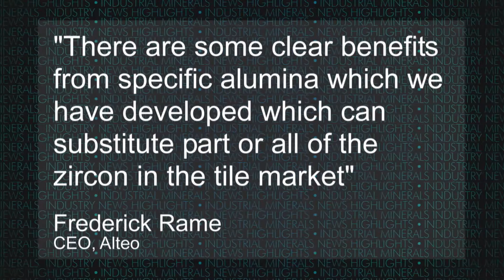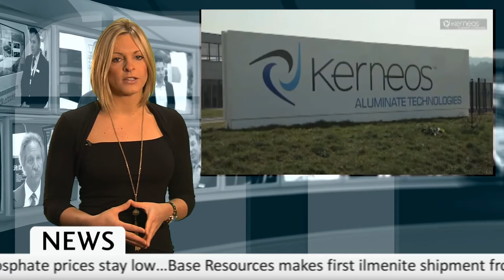Industrial Minerals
This week Industrial Minerals TV brings you an alumina special, featuring news from Alteo, Almatis, Kerneos and Nabaltec.

Alteo, the speciality alumina producer based in France, has said that it continues to eye new markets outside of Europe, in particular the Middle-East and India.

Leading speciality alumina producer Almatis says that it believes it will see growth in 2014, as demand for high quality refractory products returns.

Kerneos, the global leader for calcium aluminate cement, has developed a new product called CMA72, which will be used in the refractory industry.

And, Germany-based Nabaltec, a leading flame retardant producer, is pushing forward with its ambition to be a leading manufacturer of fine precipitated hydrate.